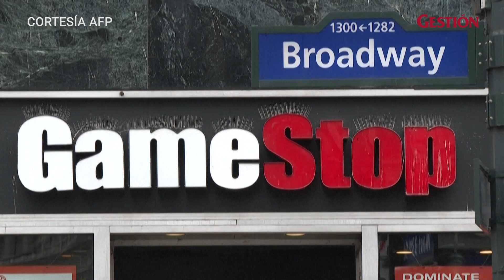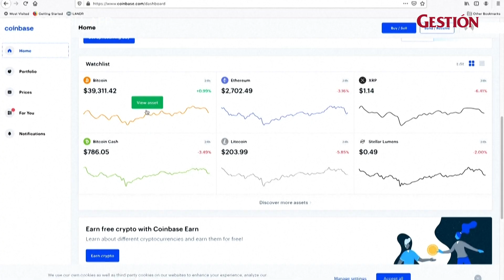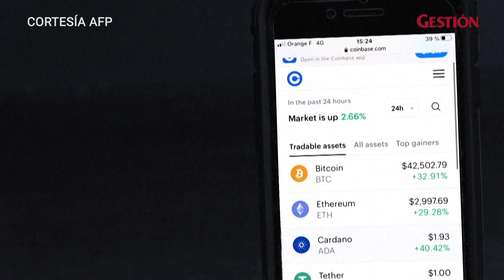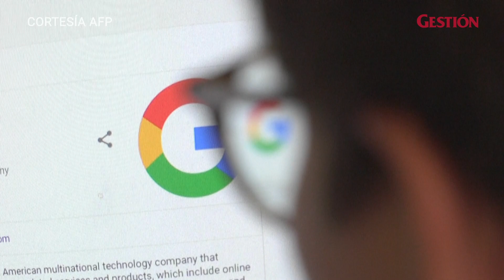ECONOMÍA 2021: Los hechos económicos que marcaron el año en el mundo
En #2021 las principales economías del mundo intentaron recuperarse de la crisis provocada por la pandemia, pero las nuevas variantes del coronavirus frenaron la recuperación. En el mundo digital, el Bitcoin fue centro de polémicas y oscilaciones, pero fue por primera vez reconocido como moneda legal en un país. En el mercado de valores, un hecho curioso: pequeños inversores desafiaron a los gigantes de Wall Street.